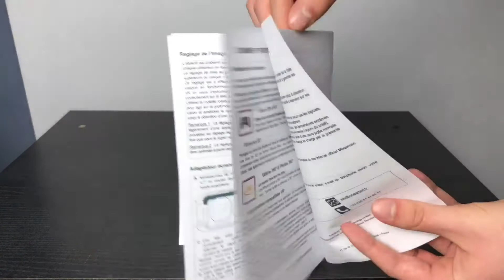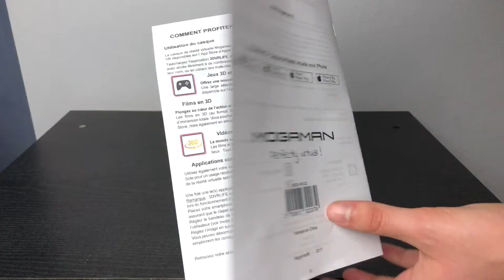Déballage - Test Casque VR Mogaman G2 - FR Review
Aujourd’hui on ce retrouve pour le déballage et le test d’un casque VR 100% pour iPhone, le Mogaman G2.

AppleNews10

🚨Concours🚨

Comme dit en fin de vidéo, la marque vous fait gagner un casque via la page Apple News France !

le lien du concours:
(dispo à partir de samedi 16 décembre)

Pour toutes questions n’hésitez pas à aller dans les commentaires 😛